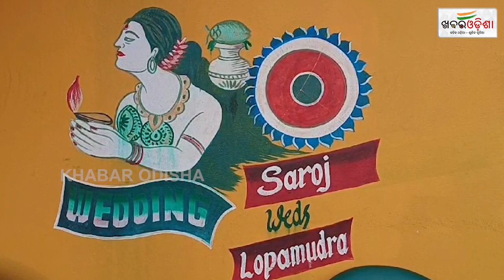ସ୍ତ୍ରୀ ପାଟିରୁ କଥା ବହାରୁନି | Saroj Odia Jawan | Khabar Odisha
ସ୍ତ୍ରୀ ପାଟିରୁ କଥା ବହାରୁନି | Saroj Odia Jawan